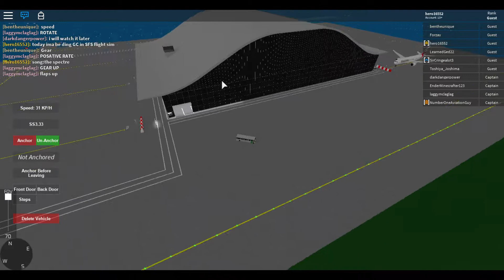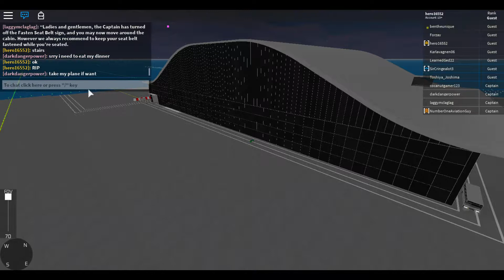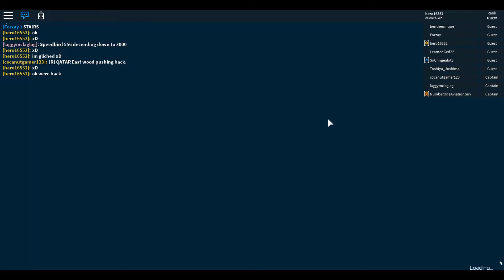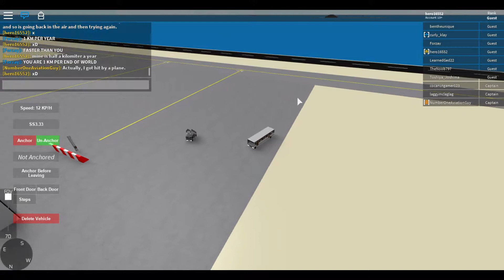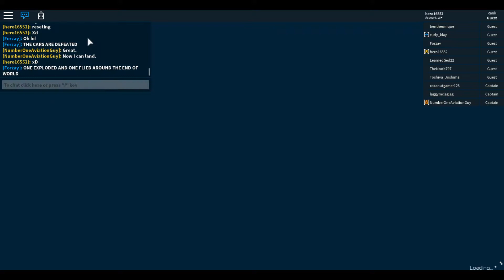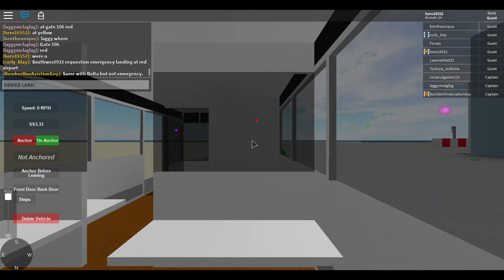Messing around in SFS flight sim xD | roblox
I mess around as ground crew on SFS flight sim on ROBLOX